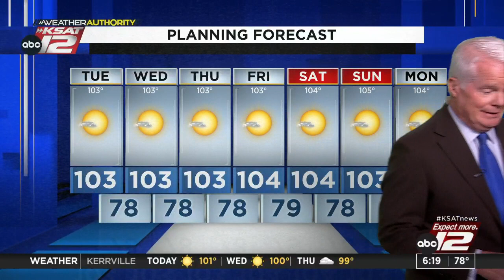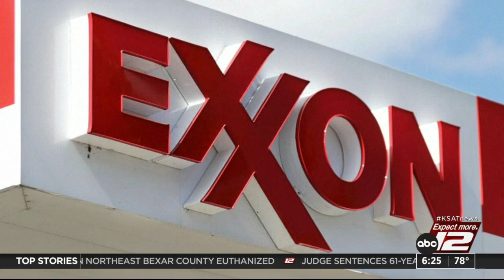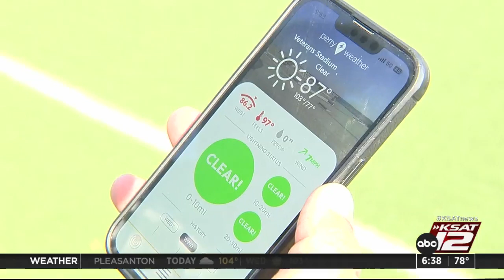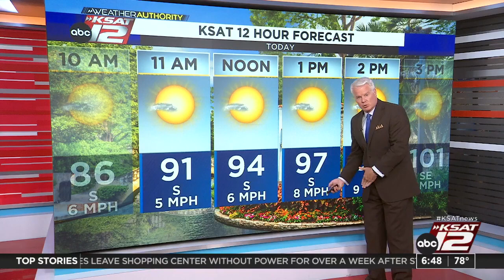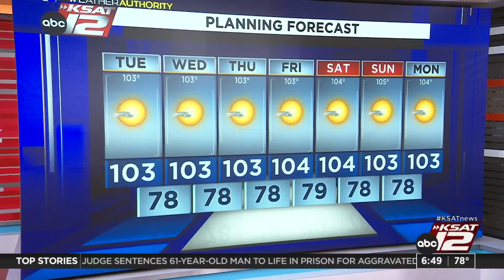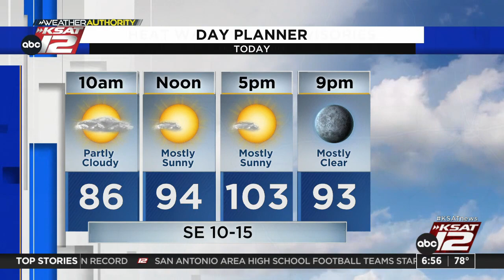Good Morning San Antonio 6:00am : Aug 01, 2023